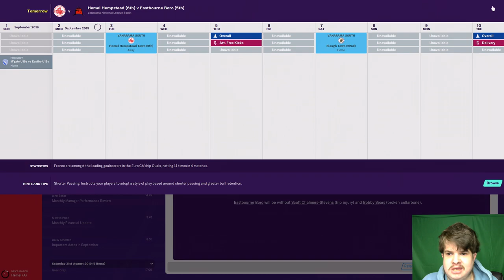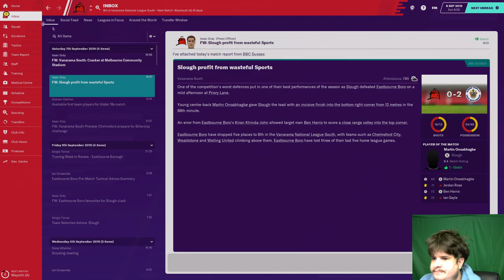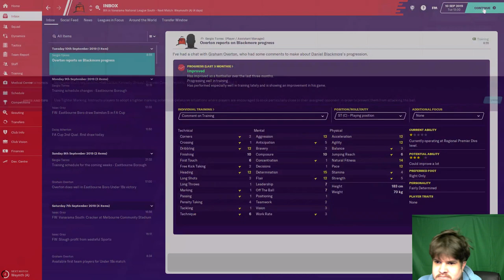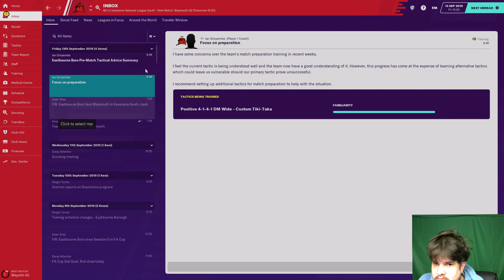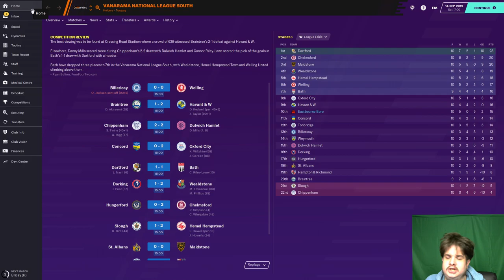EASTBOURNE BOROUGH ROAD TO GLORY FOOTBALL MANAGER 2020 EP5